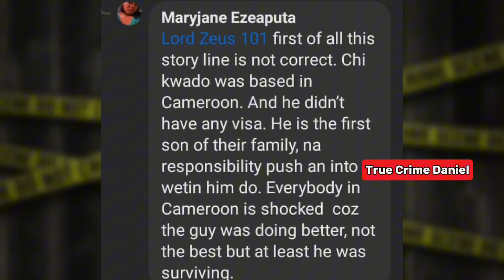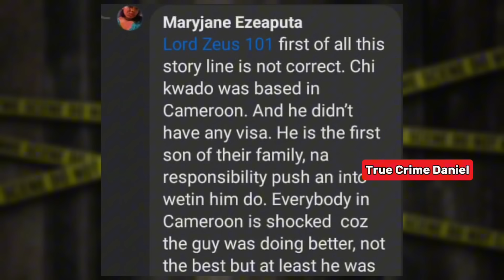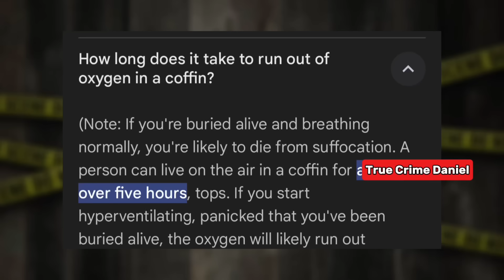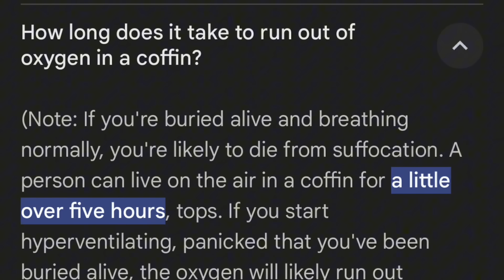Money Ritual Gone Wrong; Native Doctor And Father Arrested By Police